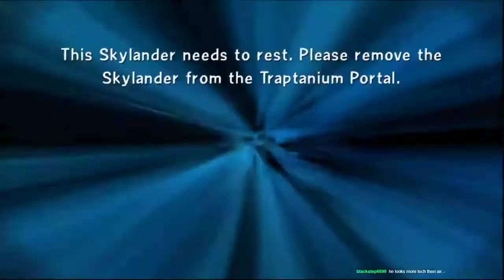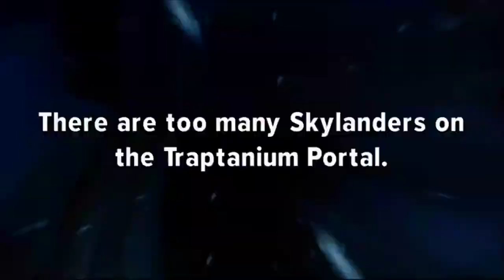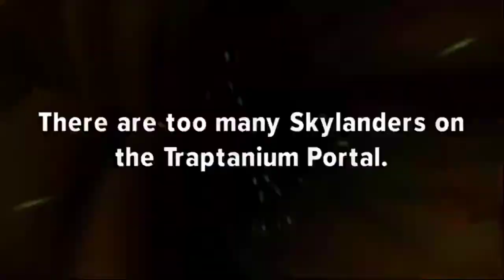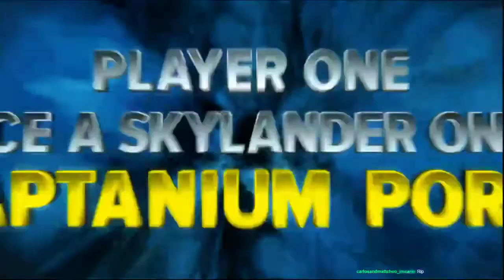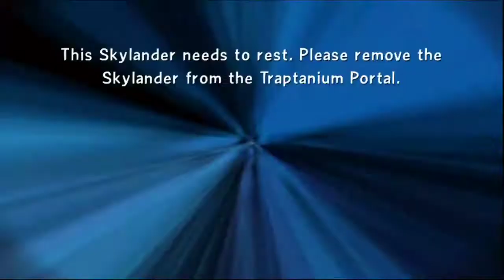We must trap the evil! Skylanders Trap Team Nightmare Mode Challenge Episode 4 | Stream 4/27/21